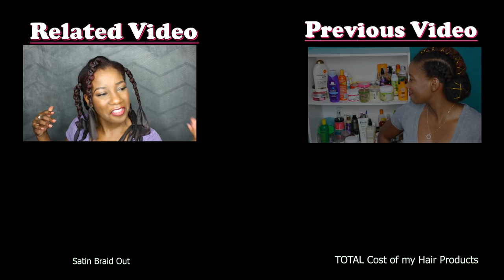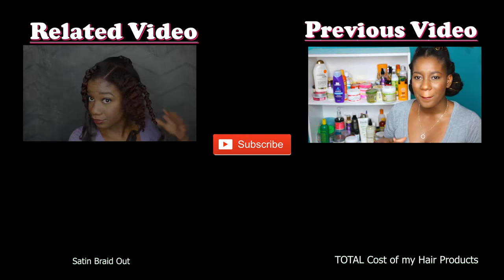I TRIED A WHITE GIRL'S "FAVORITE HAIRSTYLES" [Loren Gray]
Like my Facebook page: Hair Therapy for Jamaica